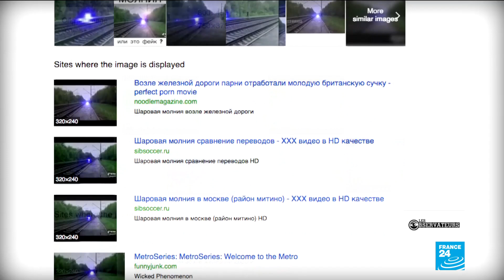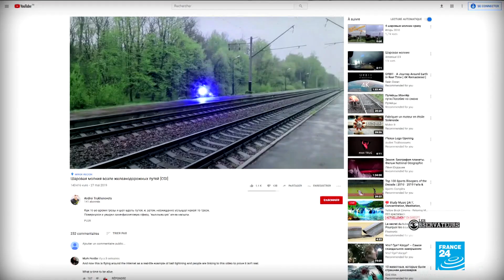Une boule de feu se déplace au-dessus d'un chemin de fer ?… Pas si vite !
Une vidéo amateur filmée près d’un chemin de fer montre une boule de feu bleue léviter autour de rails, se déplacer, puis exploser. La scène, présentée tantôt comme un phénomène rare, voire mystique, est en réalité une vidéo... avec des effets spéciaux numériques.